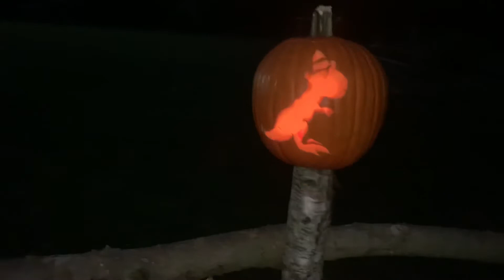Carving Pumpkins on our Bus | Skoolie Family Vlog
It was October and apparently, the thing to do is get really intimate with pumpkins. The kids were extremely excited buying the pumpkins but when we got to actually gutting and carving it they were a little less than enthusiastic haha